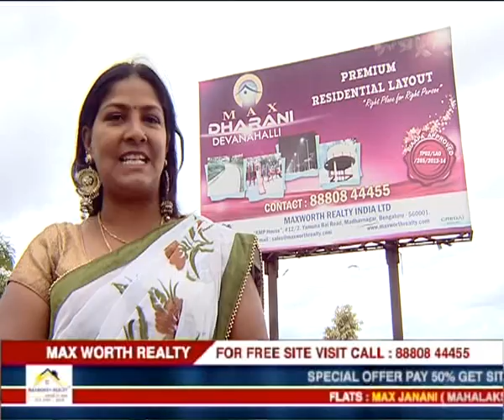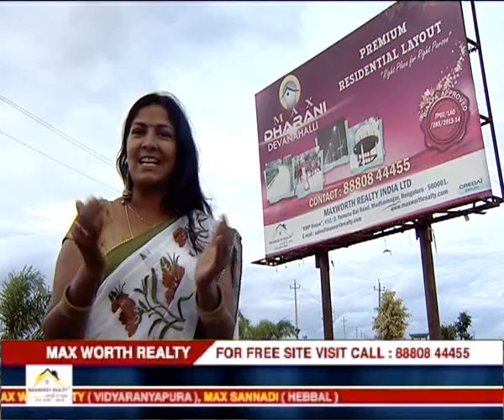Max Dharani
Maxworth realty India Ltd presenting Max Dharani @ Devanahalli.